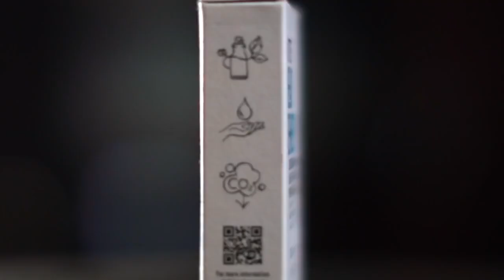Product Highlight: KMS Solid Shampoo Bars - Add Volume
In this video, we highlight the KMS Solid Shampoo Bars! If you want fuller hair... Add Volume!